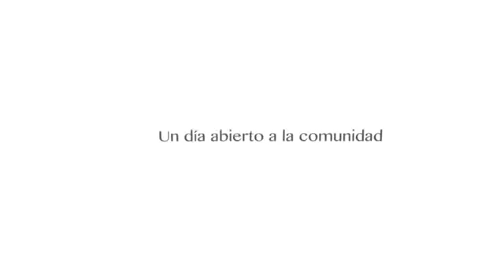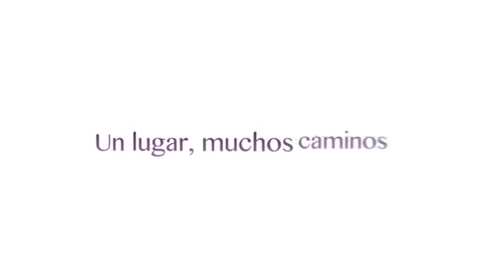Puertas Abiertas 2014 Breve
Dirección: Jorge Luis Borges 2020, Ciudad Autónoma de Buenos Aires. Argentina

Fundación Columbia de Conciencia y Energía fue creada para ofrecer un espacio de crecimiento y desarrollo personal a quienes buscan el sentido profundo de la vida y desean conocerse.

Fundación Columbia ofrece un espacio transdisciplinario y participativo para: Difundir conocimientos. Investigar y facilitar la vivencia y reflexión sobre los nuevos paradigmas y caminos de búsqueda hacia una visión más integral del ser humano. Acompañar a las personas en sus procesos de transformación personal. Brindar múltiples herramientas y recursos para profundizar ese proceso de transformación.